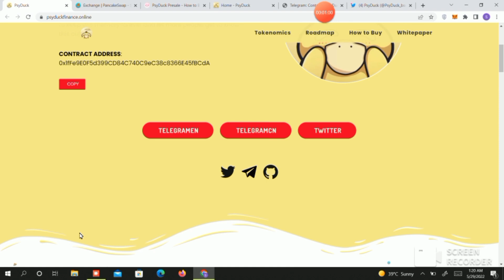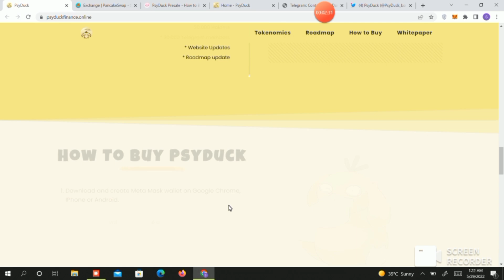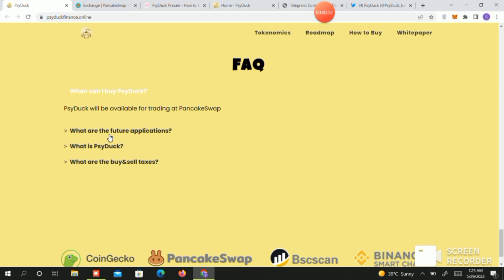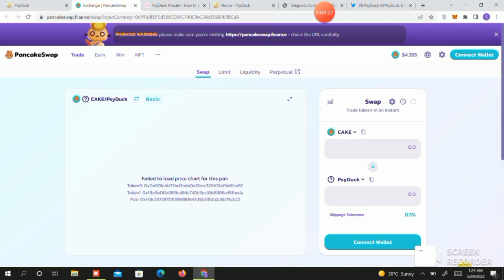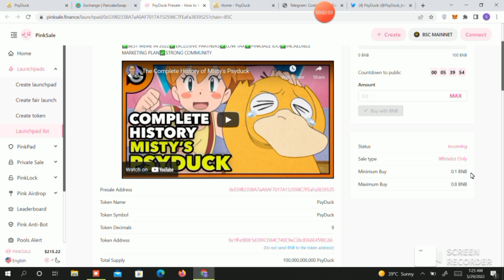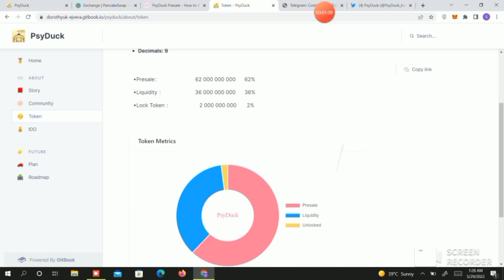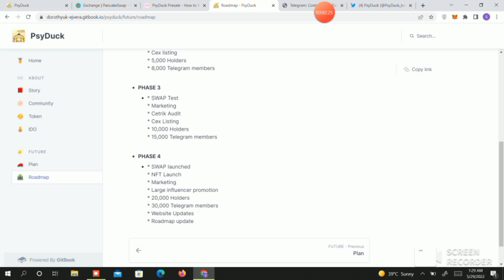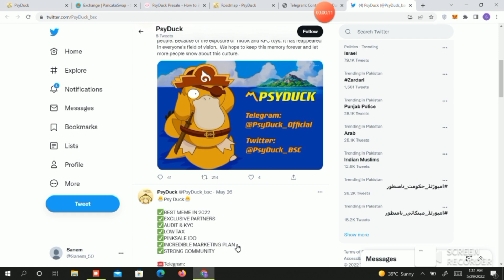NEW PROJECT PSYDUCK FULL REVIEW || EARN 100X SOON || BEST PROJECT OF 2022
crypto Selin
CRYPTOCURRENY # PSYDUCK

For Online Business/Promotions
Channel Name: Crypto Selin